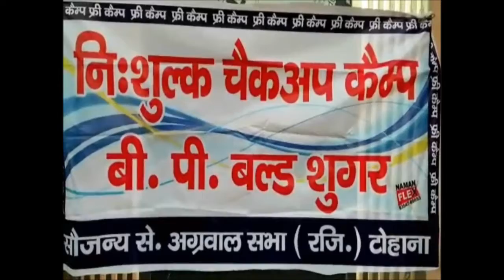संस्था का उदेश्य क्षेत्र में हो बीमारियों का सफाया : रमेश गोयल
टोहाना- अग्रवाल सभा द्वारा जांच शिविर का हुआ आयोजन।
50 से अधिक मरीजो के स्वास्थ्य की हुई जांच।
बीमारियो बारे किया जागरूक।
संस्था लगाएगी क्षेत्र में 10 जांच शिविर- रमेश गोयल।
- क्षेत्र में बढ रहे बीपी एंव शुगर मरीजो की जांच हेतू अग्रवाल सभा द्वारा जाचं शिविर का आयोजन किया गया। इस शिविर में समाजसेवी एंव चिक्तिसक डा शिव सचदेवा, रजनीश जैन, कृष्ण गोयल ने अपनी सेवंाए दी। शिविर का शुभारंभ समिति प्रधान रमेश गोयल द्वारा किया गया। इस शिविर में 50 से अधिक मरीजो की निशुल्क बीपी एंव शुगर जांच की गई। इस दौरान डा शिव सचदेवा ने मरीजो के स्वास्थ की जांच करते हुए उन्हे इन बिमारियो से निपटने के लिए टिप्स भी दिए।
 इस बारे जानकारी देते हुए समिति के प्रधान रमेश गोयल ने कहा कि समिति की बैठक में शहर में अलग-अलग दस जगहो पर जांच शिविर का निर्णय लिया गया था इन शिविरो का उद्देश्य लोगो को बिमारियंों बारे जागरूक करने का है ताकि आज के समय में मनुष्य स्वस्थ रहकर अपने परिवार को खुश रख सके।